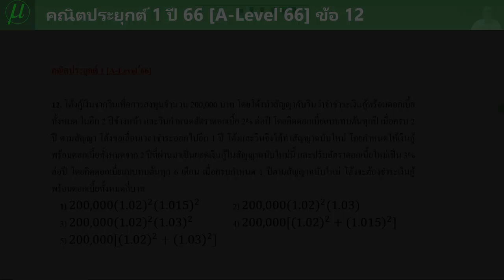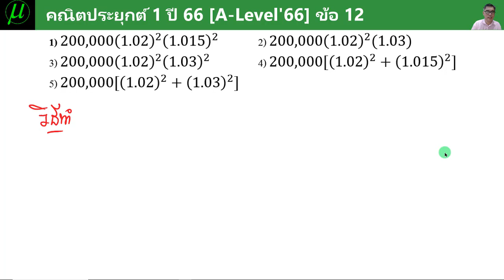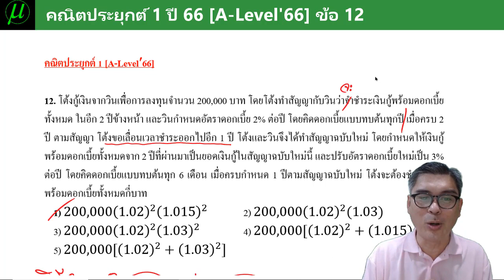A-Level66 เฉลยละเอียด คณิตประยุกต์1 ข้อ 12 (ครูก๊อบ)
💚Line : @orp8971k
📲โทร.0962615364